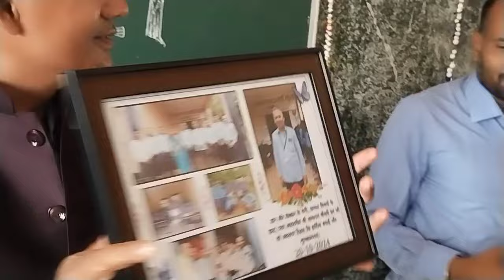Birthday celebration of Choudhary sir ji. Govt m.s. / High school thargaon.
Birthday celebration
Birthday video kaise banaye
Birthday songs